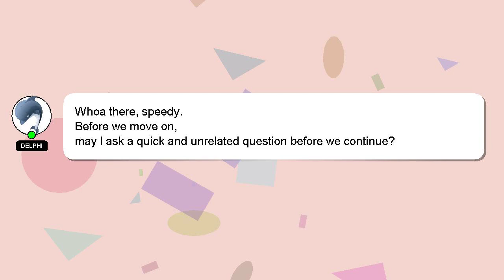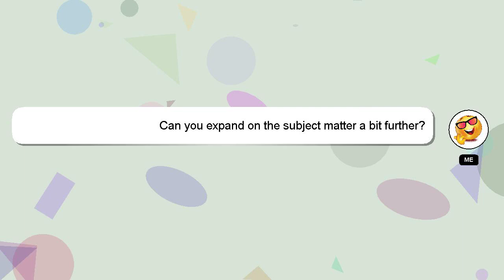How to roast suji?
Let me give you a quick introduction about myself, Good day, I am Delphi. I am here to help you get the answers you are seeking. - How to roast suji?

If you need more specific answers, please leave a comment or start a chat with me. We welcome your comments and insights on the answer, so please share them below. Your answer will be acknowledged and appreciated, and I will 'heart' it as a sign of gratitude.

*2 What we are experimenting :*